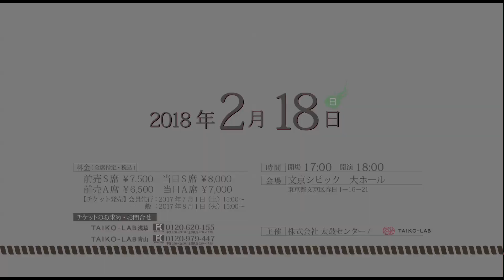‹あと１００日！！›太鼓センター創立30周年「WA!!〜和と輪と環〜」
料金（全席指定・税込）
前売S席 ￥7,500 当日S席 ￥8,000
前売A席 ￥6,500 当日A席 ￥7,000